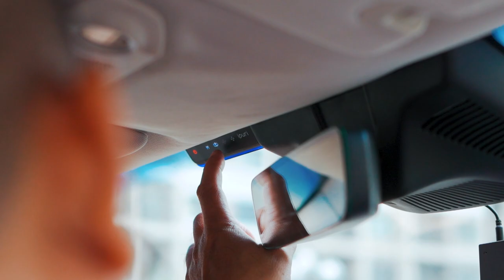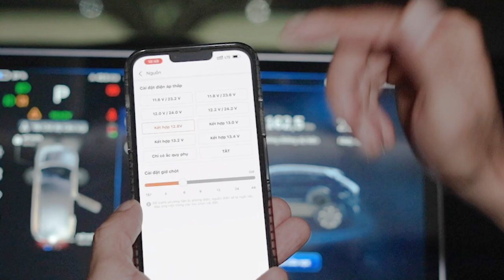MSPORT CÙNG BIG OFF XE ĐIỆN VINFAST EV OWNERS - ĐẢO TUẦN CHÂU HẠ LONG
MSPORT hân hạnh đồng hành cùng Event Big Off Xe Điện Vinfast với 2 thương hiệu máy lọc không khí chuyên dụng Ipuri & camera hành trình Korea Finevu.

🔸️Ghi hình với CAM bán chạy Top 1 Korea Finevu GX33: Bảo vệ xe lên đến 30 ngày sau khi tắt máy. Khác biệt với cổng cắm nguồn Plug & Play OBD đơn giản.
🔸️Máy lọc khí chuyên dụng cho ô tô Korea Ipuri AP-1: Lọc các hạt bụi kích thước siêu nhỏ 0.3uM mà chưa nhiều dòng máy lọc khí trên thị trường làm được.

𝗠𝗦𝗣𝗢𝗥𝗧- 𝗦𝗮̉𝗻 𝗣𝗵𝗮̂̉𝗺 𝗖𝗼̂𝗻𝗴 𝗡𝗴𝗵𝗲̣̂ 𝗛𝗮̀𝗻 𝗤𝘂𝗼̂́𝗰
🏠 46E Trần Đình Xu, P. Cô Giang, Q.1, Tp. Hồ Chí Minh
🛠 Hỗ trợ kỹ thuật: 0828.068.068
📣 Chất lượng dịch vụ: 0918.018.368